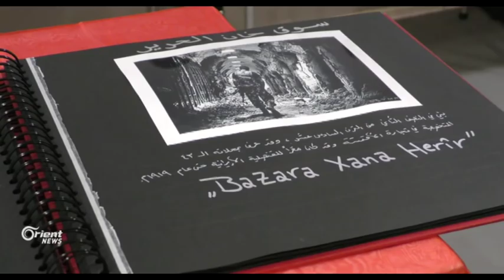Jina Kurd wêneyên jiyana xwe pêşkêşî Almanan kirin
Di çalakiyeke balkêş de, jinên kurd li bajarê Bonnê şeveke hunerî amade kirin û tê de wêneyê jina kurd di gelek waran pêşkêşî almanan kirin